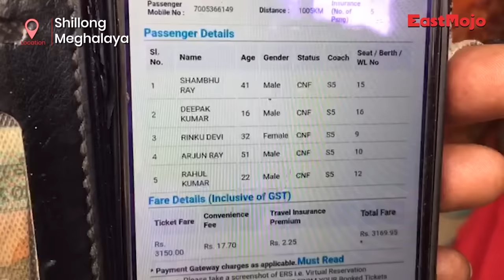Not safe in Shillong: Family of worker beaten to death will return to Bihar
On April 10, when 52-year-old Arjun Ray left for work at Mawlai-Mawroh, little did he know that his planned trip to Bihar for April 15 would never materialise.

Born and brought up in Rynjah, Shillong, Ray worked as a daily wager painting houses for several years. He and his 25-year-old son Mukesh Rai lived at a rented house in Nongmensong while his wife and daughters lived in Bihar. Ray, along with his neighbours, had booked a train ticket to Bihar. The family were looking forward to meeting after a gap of eleven months.

Like every other day, Ray’s wife Asha Devi spoke to her husband at 8 am before he left for work, and they were to call each other again during lunch break. However, when she did not get the call, she sensed things were not right.

Arjun Ray was beaten to death by five masked miscreants with a crowbar. The other two were beaten too, but managed to run for their lives. Ray, due to his age, couldn’t outrun them and paid the ultimate price.

The attack took place at around 11 am on April 10. The six miscreants demanded the three victims produce their labour cards, to which they responded that it was with the house owner. The miscreants then started beating the three. One of the injured victims was able to unmask one of the attackers.

Fearing a similar fate to his father, Mukesh Ray has decided to wrap up his belongings and return to Bihar to look after his family. The two injured in the attack have also gone back to Bihar, fearing for their lives.

Mukesh Ray will now look after his wife, his mother, and his youngest sister, who is 17 years old. He makes an income painting homes.

“I don’t feel safe to stay in Shillong anymore. My father was murdered while at work. We’re lost for words, but all that we can say is we want justice,” said Mukesh.

Arjun’s brother, Suraj Ray, also a daily wager, told EastMojo that non-tribals are unsafe here. “Whoever comes here to work ends up getting attacked. Who is responsible for these attacks? Who will look after this family now with the demise of my brother?” he asked.

The last rites of Arjun Ray were carried out on Friday, with all the people from the society coming together to pitch in.

The local MLA of the constituency AL Hek also paid a visit to the family and has assured to take it up with the chief minister and central leaders as well.

Arjun Ray’s wife is yet to come to terms with the loss of her husband. The couple were meant to unite after 11 months, but it will never happen now. She said she could not afford to lose her only son, Mukesh, so she would take him to Bihar and find other jobs.